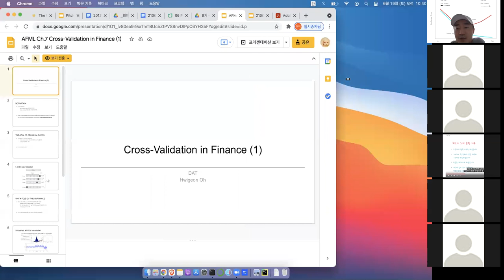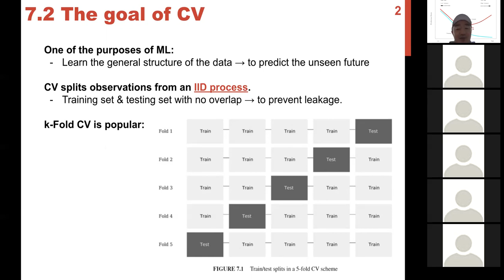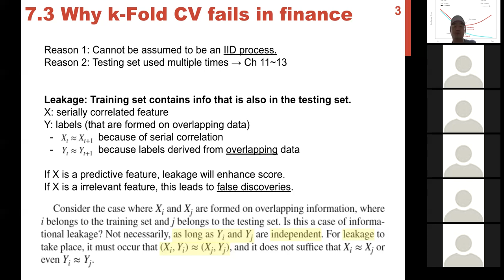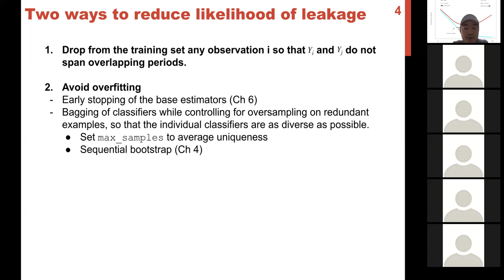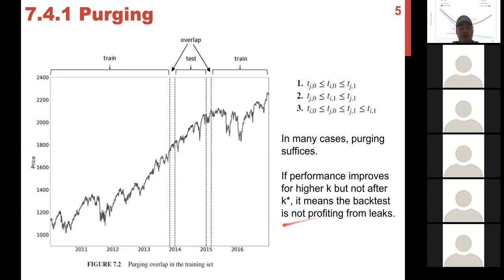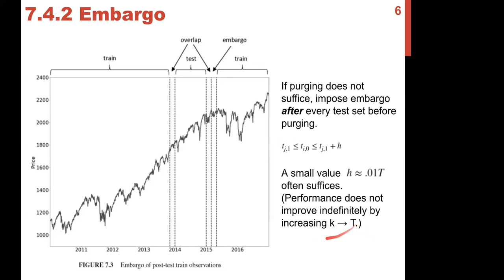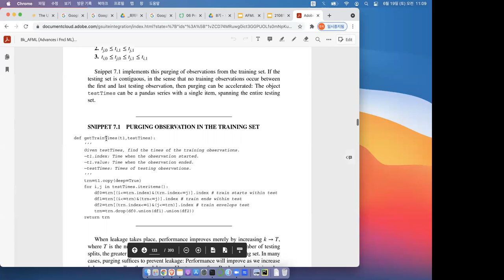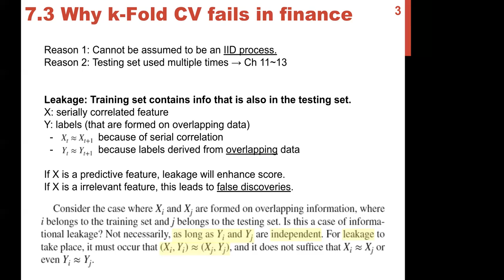[정호탁] AFML Ch 7-2